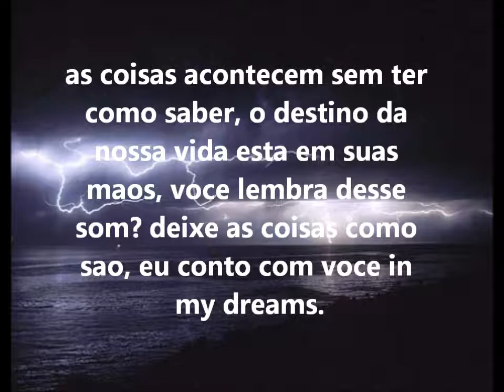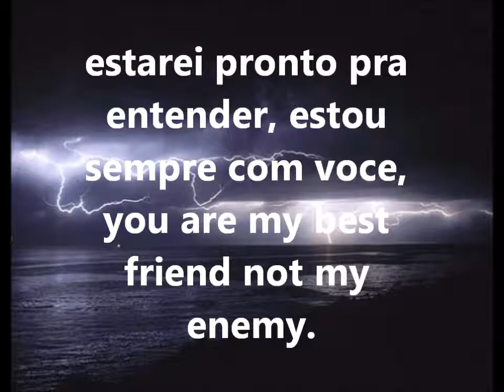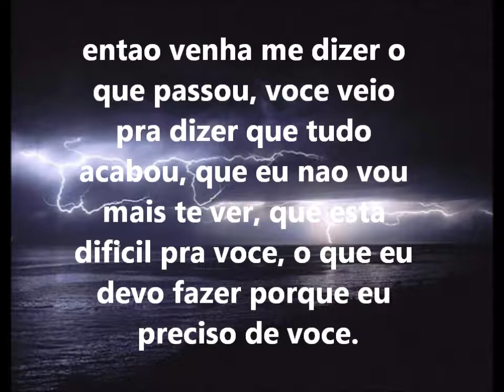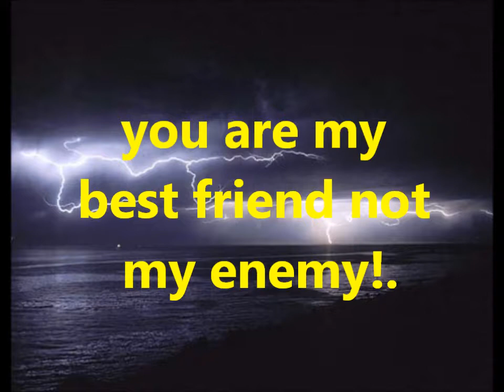TRIFLING-you are my best friend not my enemy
musica nova,totalmente original. (dac)